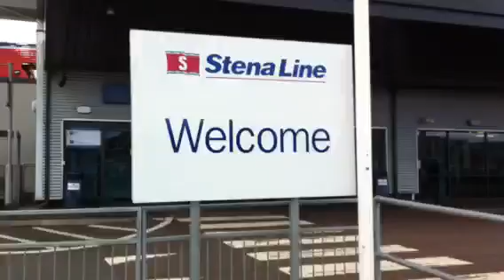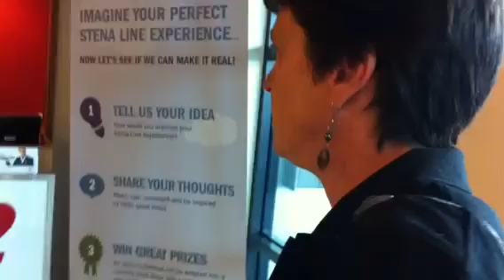Belfast Ferry Terminal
We leave Northern Ireland and head across the water to Scotland.